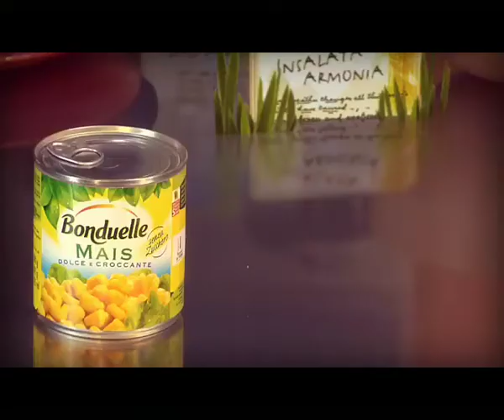motiongraphic 101%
client: Fox-Bonduelle-produced by Centounopercento 101%-Rome